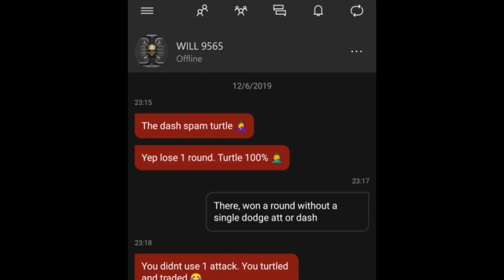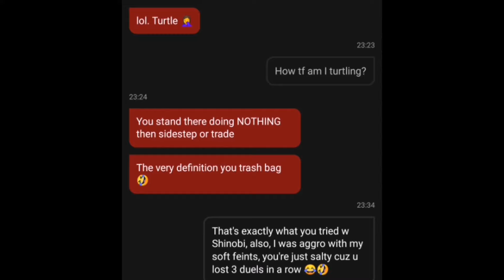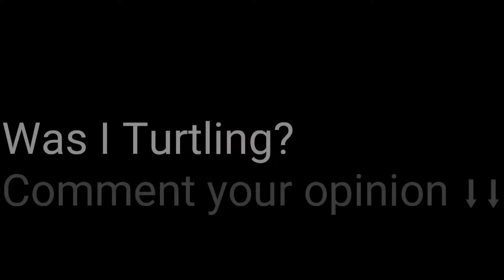For Honour Random Moments | Salty Shinobi and Ledge Happy Raider!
Hello everyone!
To contextualize this video, I was playing random duels and I played a few games against this Shinobi. Won the first 2, so he got butthurt and sent me hate messages. So I figured, y'know what let's beat him again for the lols.
He rq after this duel lmao.